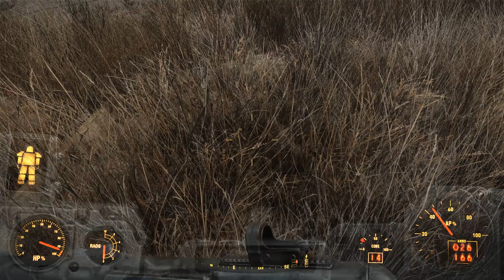"Thicket Excavations and Bedford Station"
We revisit Thicket Excavations, where I find out what Sully has been up to since I was last here. Seems like he and his new crew have been up to a lot. Afterwards, we go to the nearby rail station, called Bedford Station, who seem to have a nasty infestation.